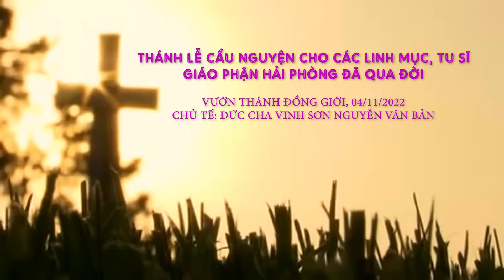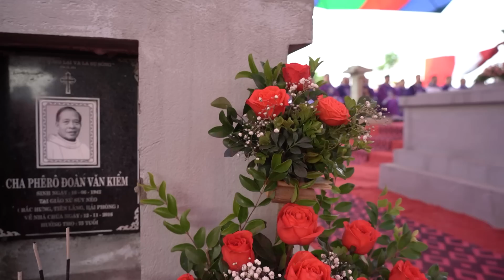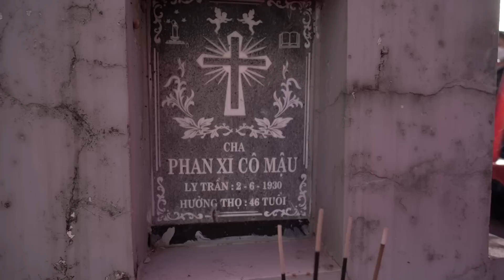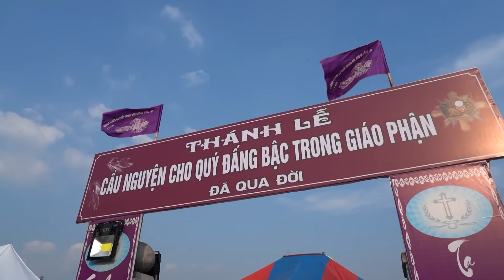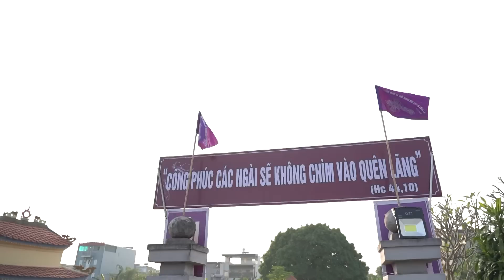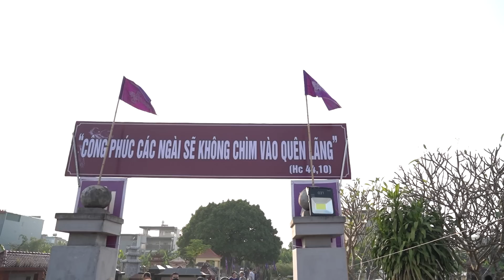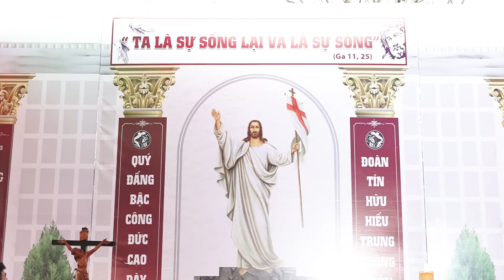THÁNH LỄ CẦU NGUYỆN CHO CÁC ĐẤNG BẬC GIÁO PHẬN HẢI PHÒNG ĐÃ QUA ĐỜI (ĐỒNG GIỚI, 04-11-2022)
Vào hồi 16 giờ chiều thứ Sáu ngày 4/11/2022, tại vườn thánh các linh mục Đồng Giới, Đức giám mục giáo phận đã chủ tế Thánh lễ cầu nguyện cho các Đức giám mục, linh mục, tu sĩ trong giáo phận đã qua đời.
Đồng tế với Đức cha có cha Tổng đại diện và khoảng 100 cha trong giáo phận. Đông đảo quý tu sĩ và bà con giáo dân tham dự Thánh lễ. Với sự chuẩn bị chu đáo, các cử hành phụng vụ diễn ra trang trọng, sốt sắng. Theo quan sát, số người dự lễ năm nay đông hơn mọi năm.